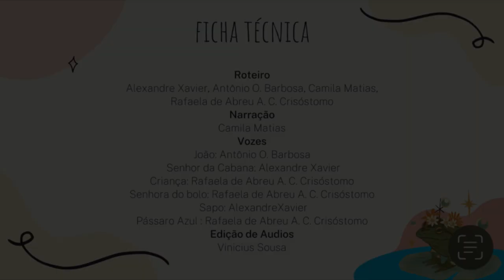João, A Montanha e o Presente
Descubra a magia de viver plenamente no momento presente com "João, a montanha e o presente", uma jornada inspiradora guiada pelos princípios do mindfulness. Este áudio exclusivo, criado por especialistas em terapia de aceitação e compromisso (ACT), é mais do que uma história; é um convite para se reconectar com o agora, explorando a beleza e a profundidade de cada instante através dos olhos de João. Enquanto ele escala a montanha, cada passo revela lições preciosas sobre aceitação, presença e comprometimento com o momento.

Se você busca por paz interior, quer melhorar sua saúde mental ou simplesmente deseja aprender a apreciar a vida com mais intensidade, "João, a montanha e o presente" é o caminho. Ideal para praticantes de mindfulness de todos os níveis, este áudio oferece insights valiosos para viver uma vida mais plena e significativa.

Não perca esta experiência transformadora. Dê o play, respire fundo e permita-se ser guiado nesta aventura de autoconhecimento e renovação.

Roteiro e Vozes:
Alexandre Xaxier, Antonio O. Barbosa, Camila Matias e Rafaela de Abreu A. C. Crisóstomo
Narração: Camila Matias
Design: Rafaela de Abreu A. C. Crisóstomo
Edição: Vinicius Sousa